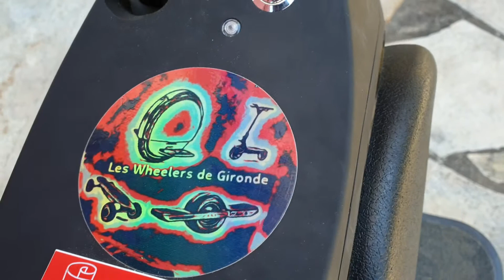Expliquemoica vous présente les gyroroues, kingsong, inmotion gotway....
Bonjour une vidéo sur la chaîne explique-moi ça pour vous les Gyroroues
 les avantages
Et répondre aux différentes questions que vous pourriez avoir